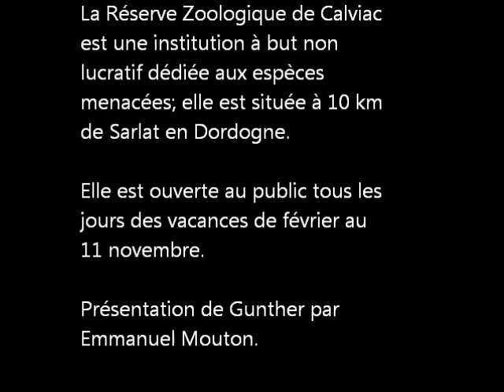Gunther le singe saki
Présentation de Gunther, singe saki né en janvier 2014 à la Réserve Zoologique de Calviac (Dordogne).